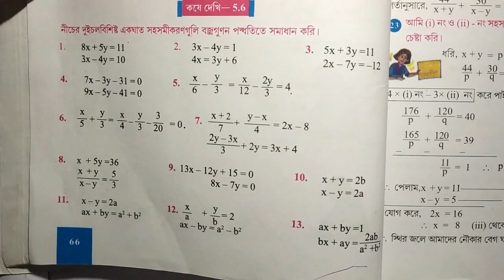Class 9 Math Chapter 5.6 | Part 19 | বজ্রগুণন পদ্ধতি । WBBSE | Cross Multiplication Method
WB class 9 math chapter 5.6
WB class 9 math  রৈখিক সহসমীকরণ
Cross Multiplication Method
বজ্রগুণন পদ্ধতি
WB class 9 math kose dekhi 5.6
কষে দেখি ৫.৬
সহজ এবং সরল ব্যাখ্যা